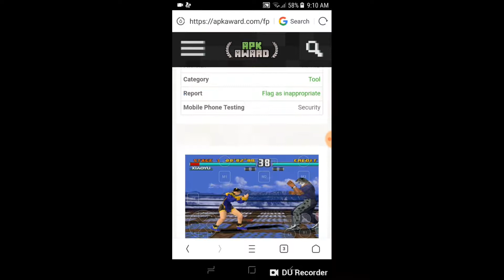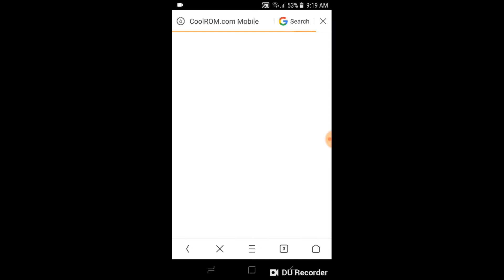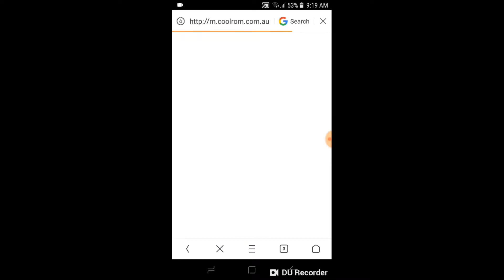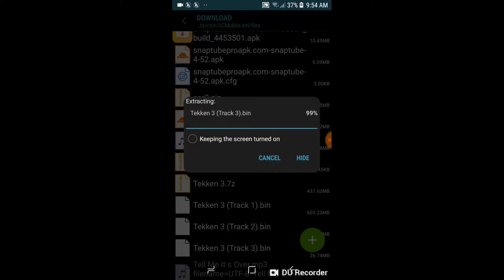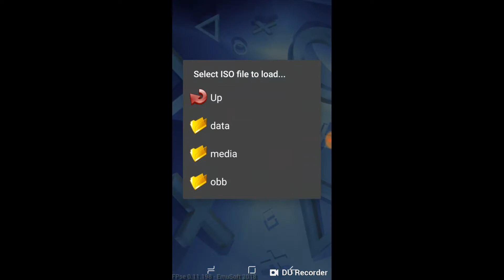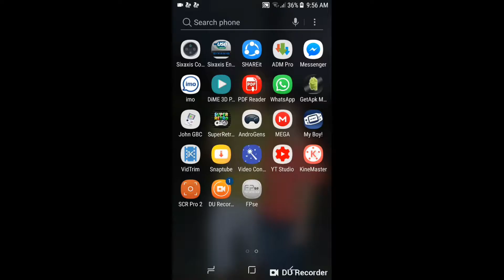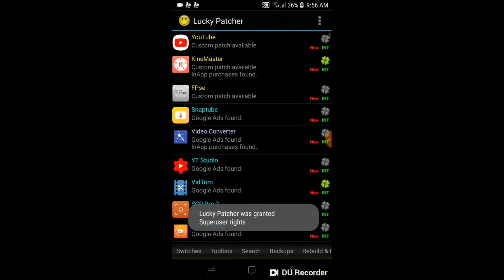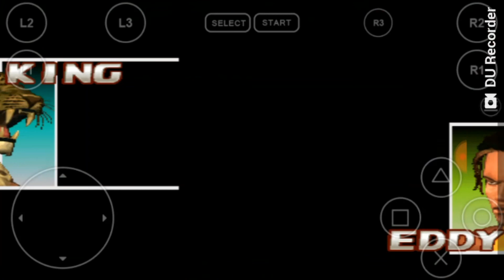Vlog #2 How to Play Playstation 1 with FPSE Emulator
Step by step tutorial on how to install FPSE apk on cellphone and how to play Tekken 3 game.